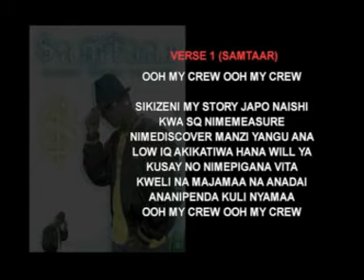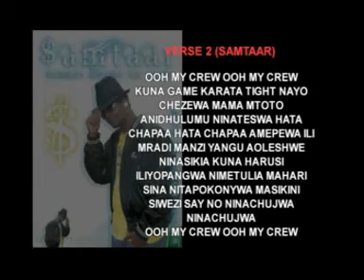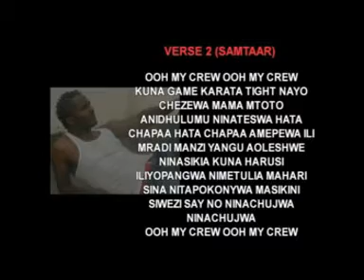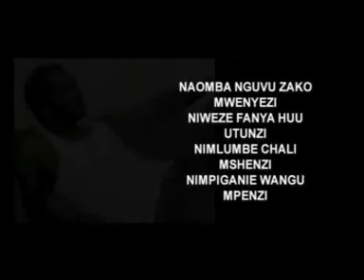SAMTAAR featuring Frakazz _ MY CREW.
a lyrics video with lyrics running on the screen. SAMTAAR IN COLLABORATION WITH THE LATE FRAKAZZ WELL KNOWN FOR HIS HIT SONG 'MAN U NA ARSENAL' GANI KALI. THIS IS THE LAST SONG FRAKAZZ RECORDED BEFORE HE PARTED. REST IN PEACE FRAKAZZ 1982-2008.  TO SET THIS SONG AS YOU SKIZA TONE SEND CODE 9030093 TO 811